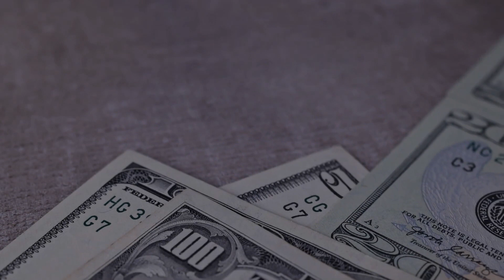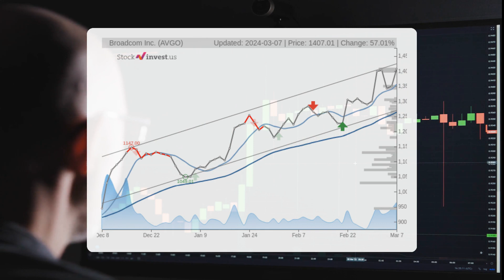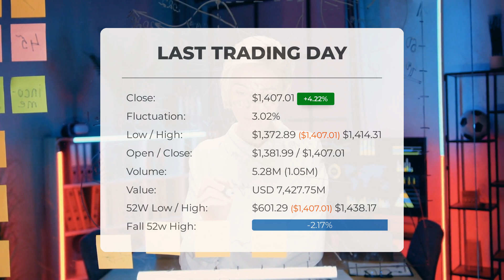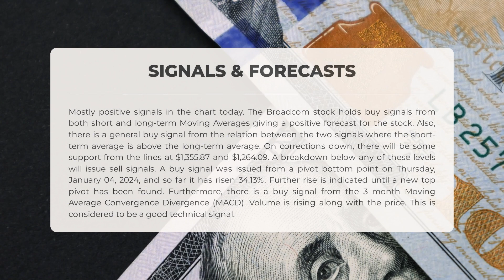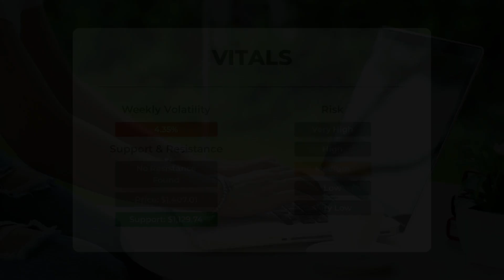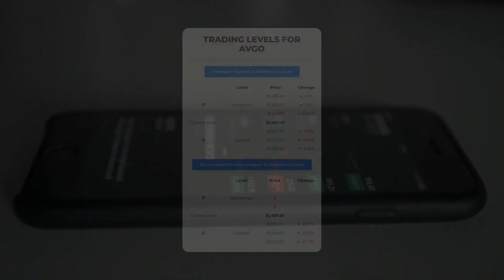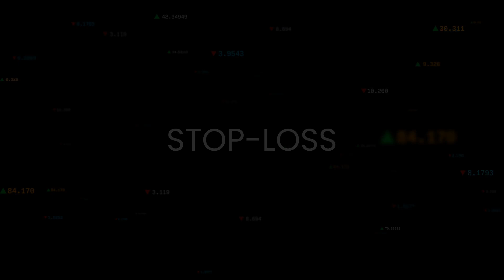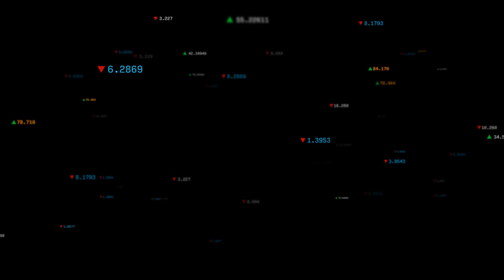Investor Alert: Broadcom Stock Analysis & Price Predictions for Fri - Ride the AVGO Wave!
Broadcom Stock Prediction and Forecast [AVGO]

Broadcom price prediction was made for Friday, March 08, 2024

We go over the AVGO Inc. stock and give our stock price prediction (AVGO). Our AVGO stock price analysis and stock price forecast on AVGO for Friday, March 08, 2024

Broadcom Stock Analysis - AVGO Stock Price Prediction for Friday, March 08, 2024

AVGO STOCK: THIS IS A AVGO STOCK PRICE PREDICTION, AVGO STOCK PRICE ANALYSIS, AND A AVGO STOCK PRICE FORECAST VIDEO.